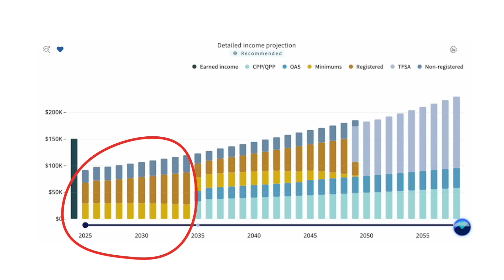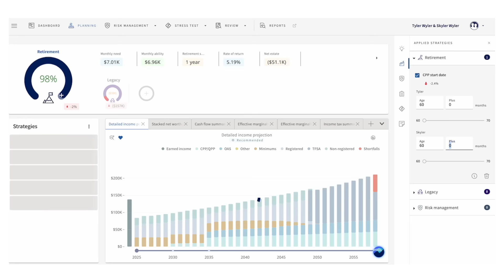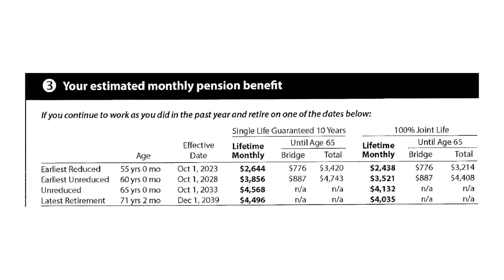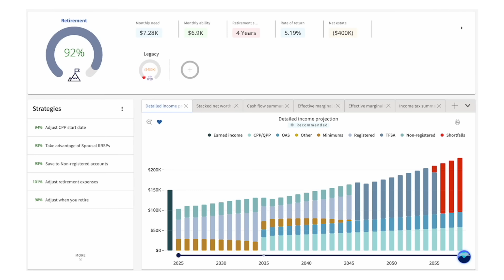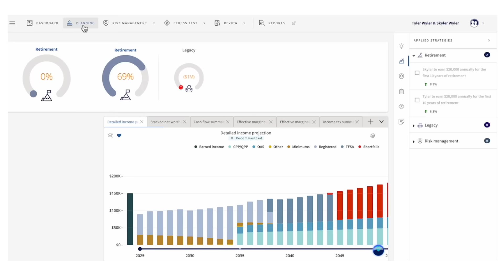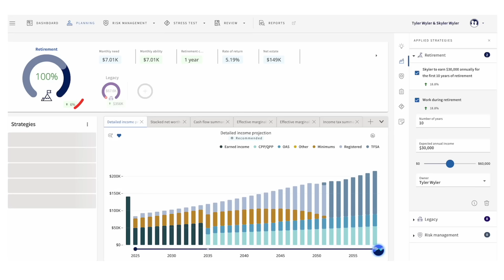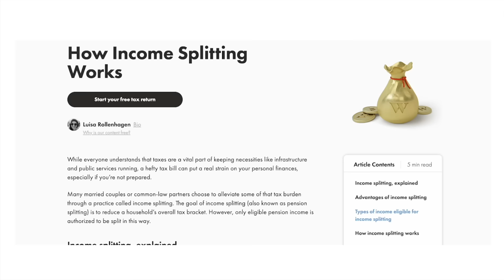4 Things You MUST Know About Retiring Early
Intro (0:00)
#1. More $ or Less Expenses (1:58)
#2 Pension dynamics (4:12)
#3 Debt is a party pooper (7:51)
#4 Semi-retirement is genius (8:58)
Income splitting (10:48)